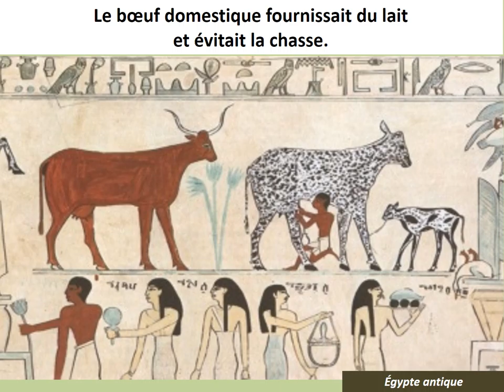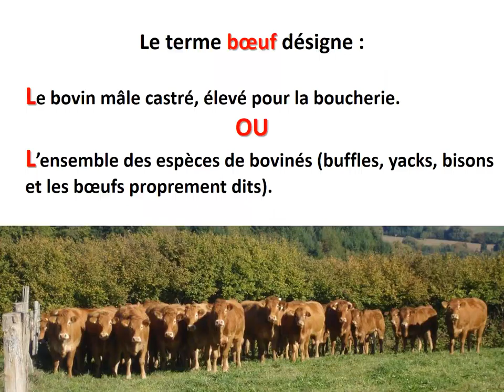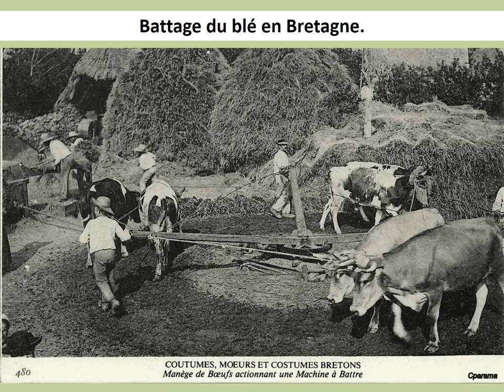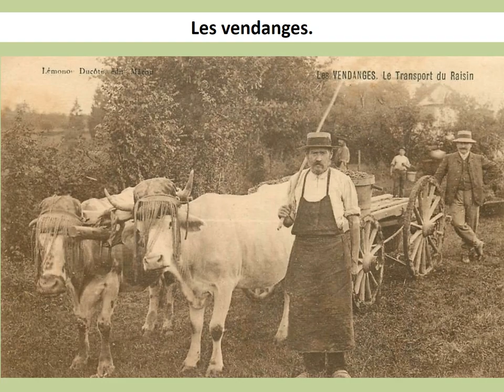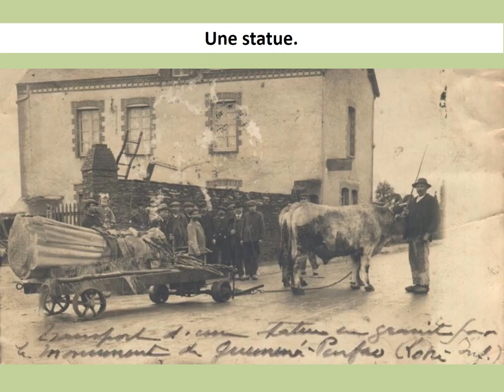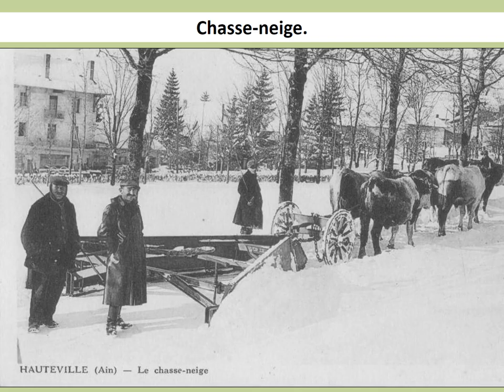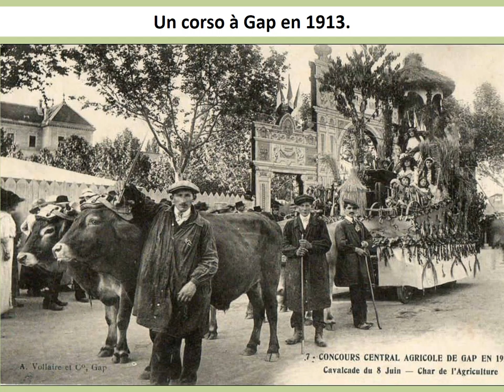Les bœufs au travail